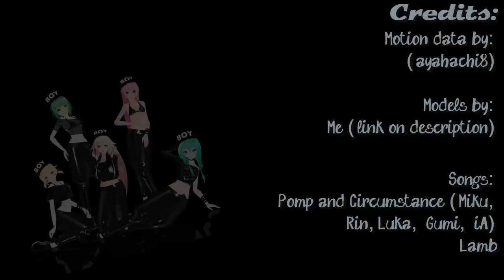[MMD]Pomp and Circumstance Miku, Rin, Luka, iA, Gumi